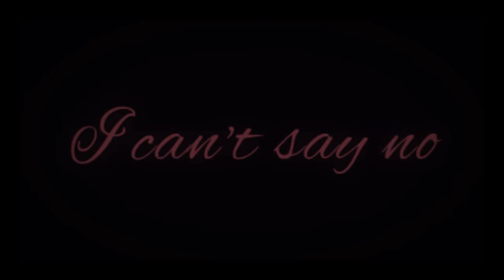How Mortis and Imp met.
Mortis was annoyed for a while but we soon got close. We had, and still do, have each other's back!

(This took forever and I kinda hate it. Might delete later.
Also, I'm remaking my intro cause I'm growing to hate that as well 🤷)

Have a good day/Night dearies~

Links:
(Coming soon)